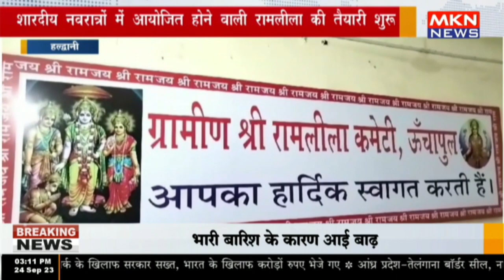हल्द्वानी - शारदीय नवरात्रों में आयोजित होने वाली रामलीला की तैयारी शुरू